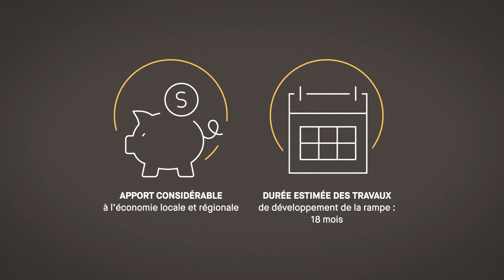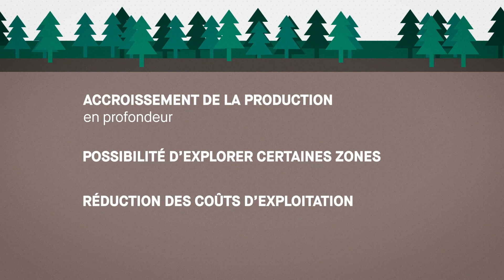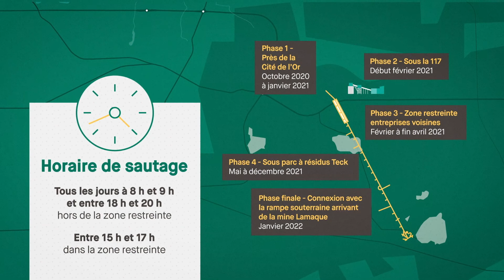Eldorado Gold - Projet de rampe de transport de minerai / 2020 / Productions 3Tiers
Projet en collaboration avec CC Consultants pour Eldorado Gold Québec.